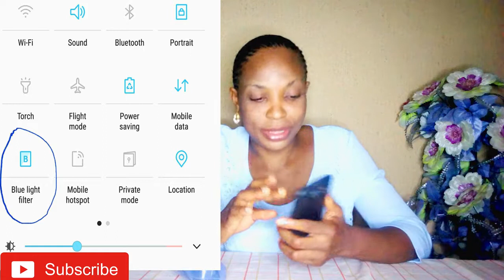Eye strain, headaches, distorted sleep? why are blue lights bad? are they damaging to the eye ?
Blue light has  very short  high-energy waves and they are part of the visible  light spectrum that can be detected by the human eye. We are often exposed to it through our electronic gadgets like phones, laptops, systems, Tv sets and more. But the big question is, Does it cause any long term eye damage?
Some researchers have the answer. find out more in this video.